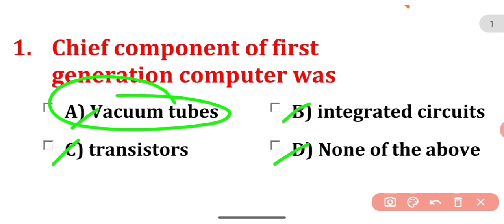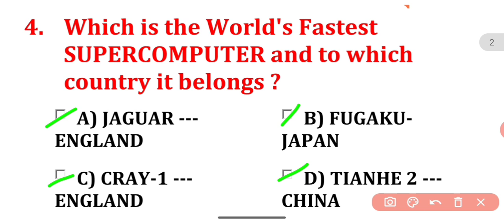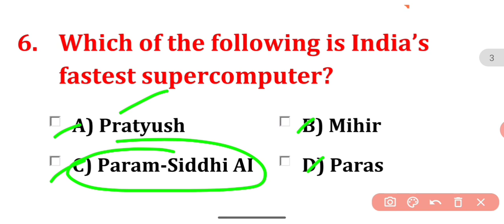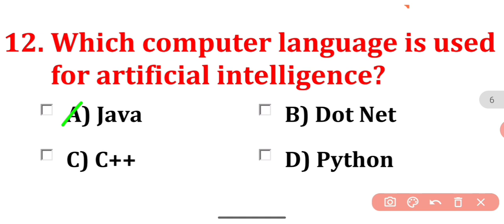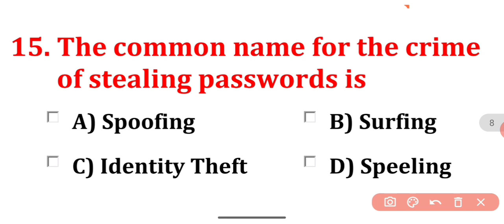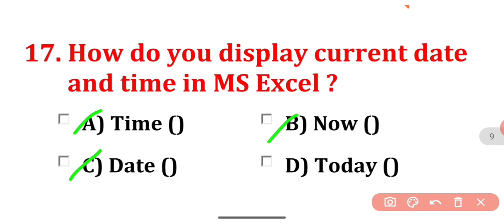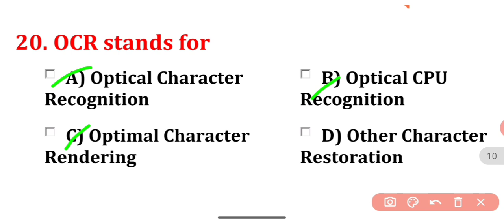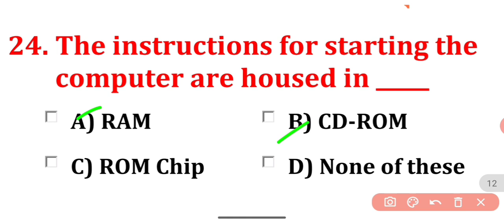Most Important Computer MCQs Part-2 / Latest Updated 2021 DSSSB/SUPERTET/UPTET/KVS/NVS (PRT/TGT/PGT)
This video is important for students preparing for Teaching exams like DSSSB, UPTET, SUPER-TET, KVS, NVS.

It includes most important Computer MCQs for 2021 Teaching Examinations
Support us so we can bring more informational Content for your smooth preparation..

And most importantly "LEARN" ✍️✍️✍️

😇ALL THE BEST DEAR STUDENTS